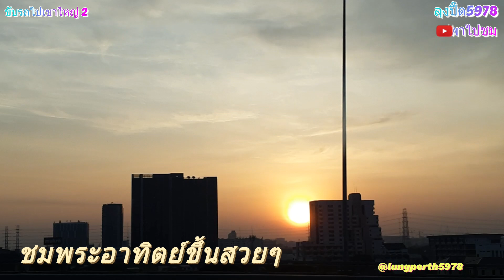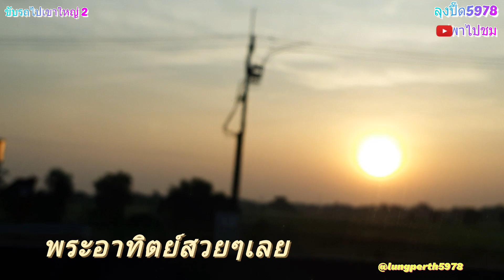ขับรถชมวิว เที่ยวเขาใหญ่ 2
ลุงปื๊ด5978พาขับรถเที่ยวเขาใหญ่2 นั่งรถชมวิวบนทางด่วน ชมพระอาทิตย์ขึ้น ตอนเช้า ขับขี่ปลอดภัย ถนน กรุงเทพ กดติดตาม เที่ยวไทย #@lungperth5978